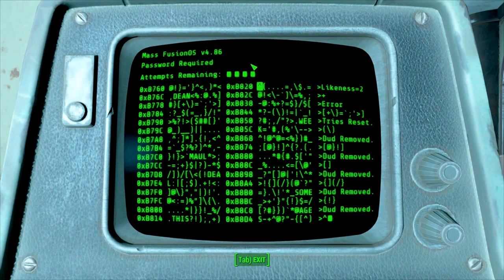Fallout 4 - Part 292 - Long lift time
Fallout 4 is an open world action role-playing video game developed by Bethesda Game ACStudios and published by Bethesda Softworks.
200 years after a nuclear war, Fallout 4 is set in a post-apocalyptic Boston, in which the player character emerges from an underground bunker known as a Vault.

200 years after a nuclear war, Fallout 4 is set in a post-apocalyptic Boston, in which the player character emerges from an underground bunker known as a Vault.